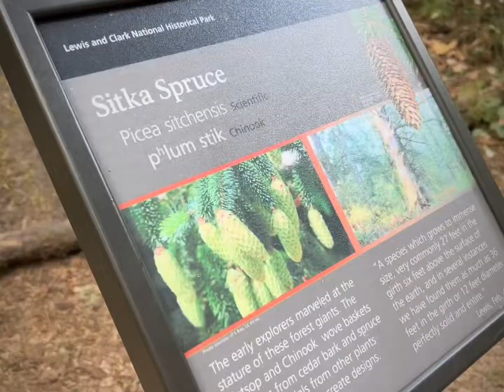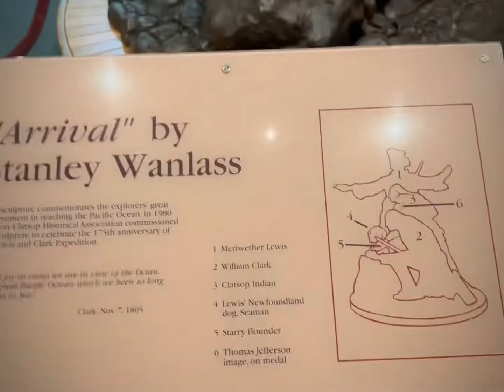Oregon | Lewis and Clark National Historic Park - Fort Clatsop